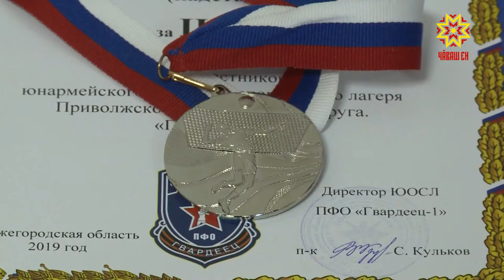Хоккей центрĕ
Ытти хыпарсем патне куçатпăр. Черетлĕ пăр керменĕ Шупашкарти çĕнĕ кăнтăр микрорайонта çитес çул çу уйăхĕн тĕлне уçăлĕ. Кадет шкулĕн регионти хоккей центрнеун чухне кашинех çÿреме пултарĕ. Строительство ĕçĕсем еплерех шайра пулнине республика пуçлăхĕ Михаил Игнатьев хăй çитсе тĕрĕслерĕ. «Демографи» наци проекчĕпе килĕшӳллĕн çĕкленекен спорт объектĕнчи  çитменлĕхсене  палăртрĕ.